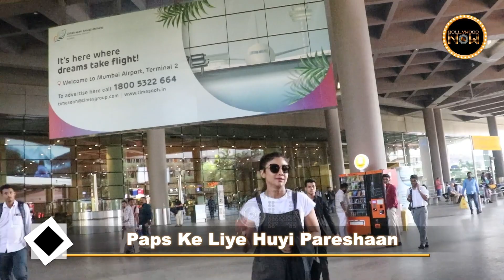Bahut Khubsurat....Shilpa Shetty Gets COMPLIMENT From Paps, Actress Gets Worried For This Reason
Shilpa Shetty was spotted at the airport, looking adorable in her Dangri outfit. She received compliments from the media photographers, but at the same time, she grew concerned for them due to this very reason.